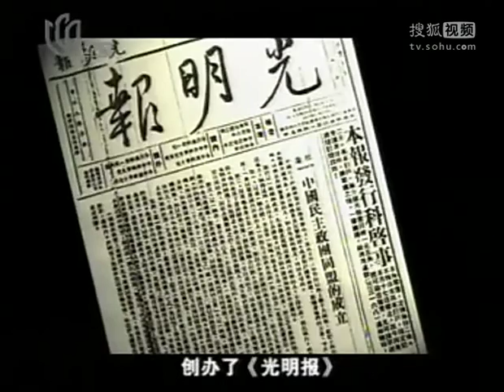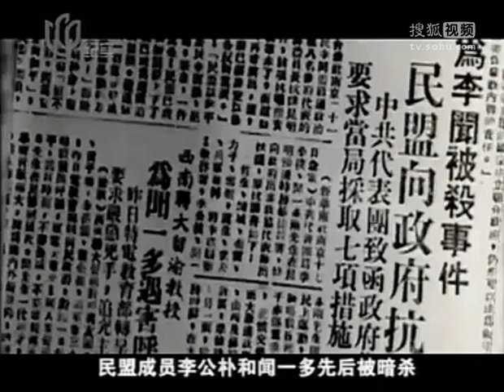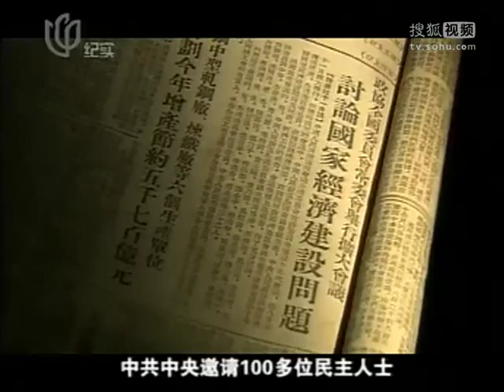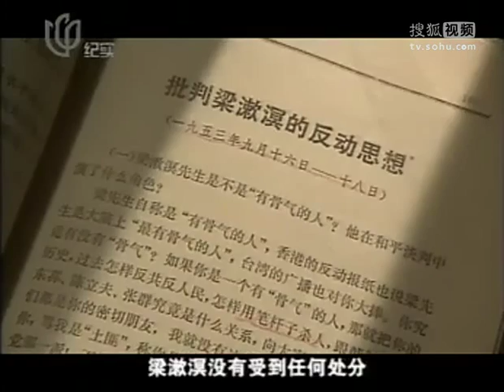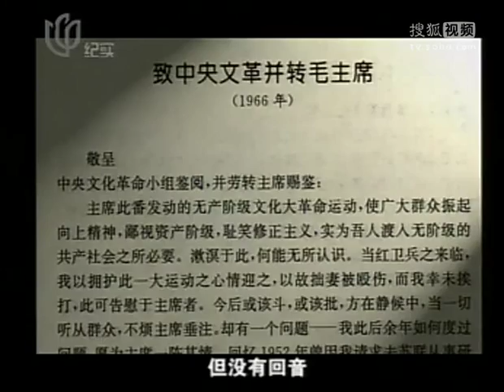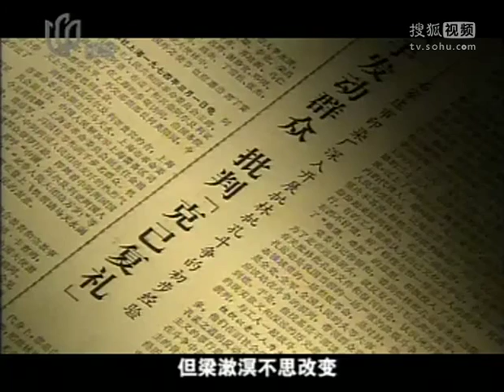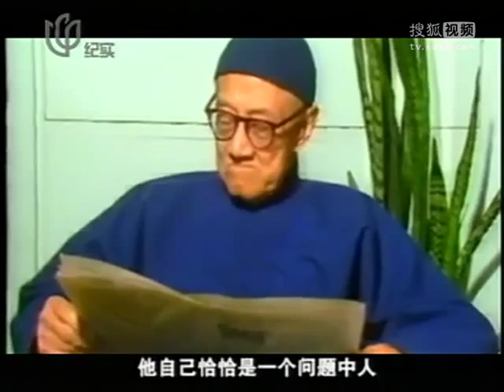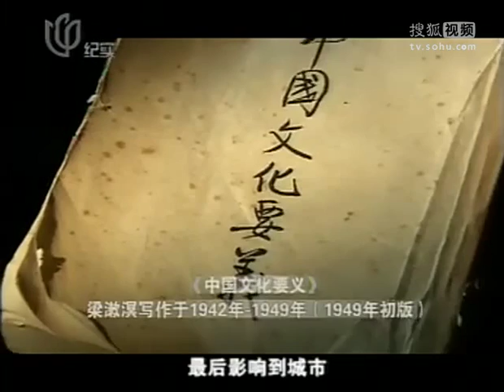梁漱溟（下）高清版